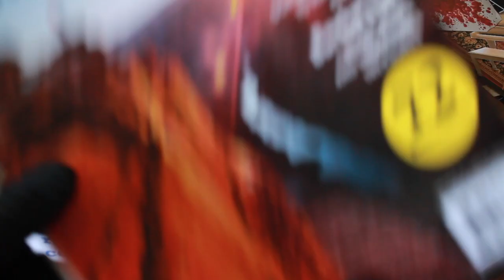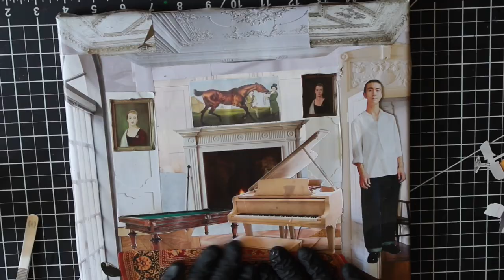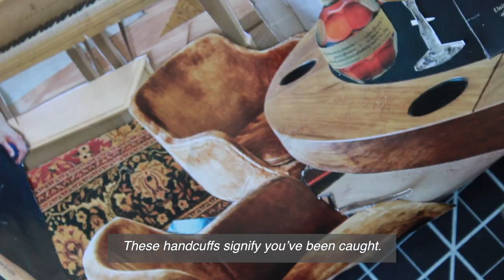Belle Époque | Analog Collage | Episode 5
Today the Narrator has gone missing and the Artist is by himself exploring his dark side in a new collage inspired by memento mori paintings and is delivered an anonymous threatening letter by someone playing Funny Games that wants to REPO him.